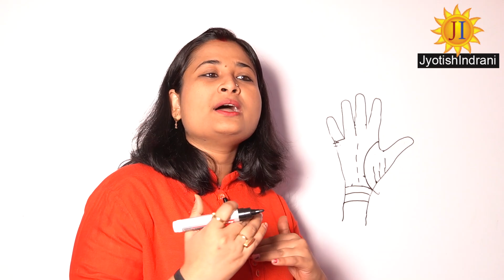वैवाहिक चिन्ह Marriage Sign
Marriage life, Marriage time in kundli, Marriage line, broken marriage line, engagement, boy and girl, two star on Venus mount, sexual life, mani bandh, fate line broken, good sign, moon mount, guru mount, loving, caring, cross on guru mount, dweep on marriage line,

जैकपोट वाली चिन्ह - Jackpot Wali Sign